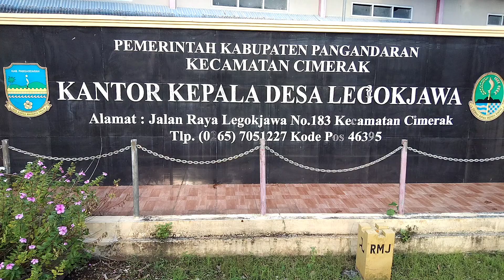Cara Membuat Bonsai Yang Baik dan Benar Menurut Ivan Doeloer || Desa Legok Jawa 2021 Part#1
Peningkatan Kapasitas Kelompok Ekonomi Produktif Pecinta Bonsai dan tanaman hias di Desa Legok jawa Bisa terselenggara dalam rangka upaya meningkatkan ekonomi masyarakat di masa Pandemi Covid 19 sebagai narasumber Kang Ivan Doeloer dan di prakarsai oleh kades PLT Desa legokjawa Bp.Yanto irawan SE.
yang mana beliau orientasi kedepan warganya selain hobi tapi bisa menghasilkan profit orientid karena sebuah pekerjaan yang nyaman adalah Hoby yang di bayar ,tutur beliau